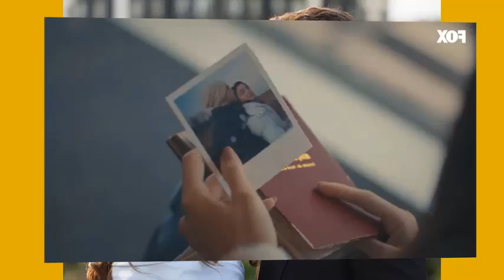EDA Y SERKAN (SEN CAL KAPIMI) - CAPITULO 128 (TELEFE ARGENTINA) LUNES 4/9/23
EDA SE VA DEL PAIS!!
SERKAN NO LOGRA SOPORTARLO Y PIERDE EL CONOCIMIENTO!!